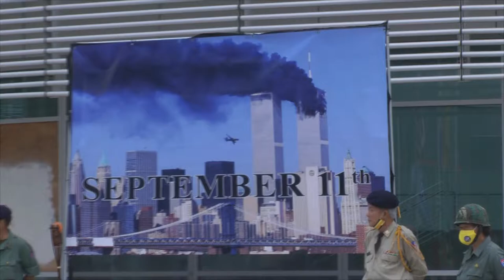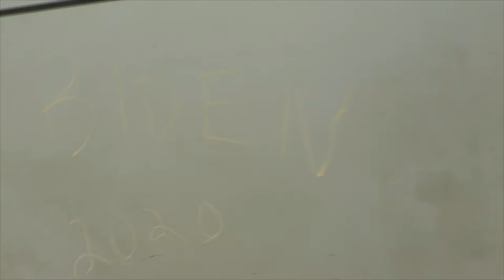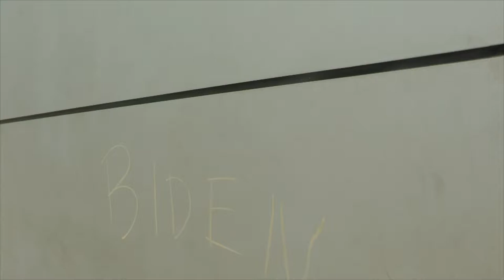Patriot Day San Jose City Hall